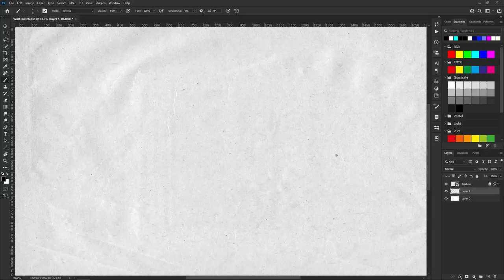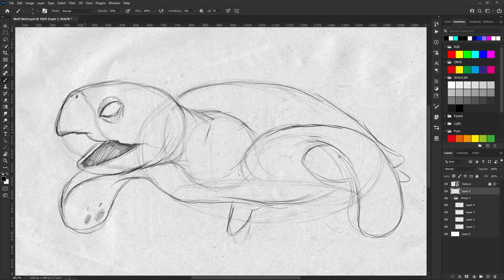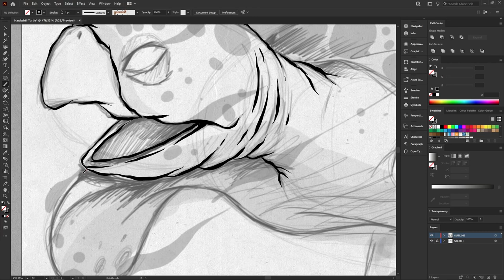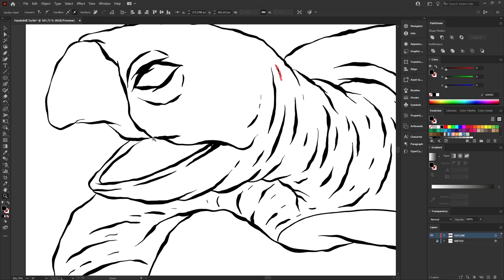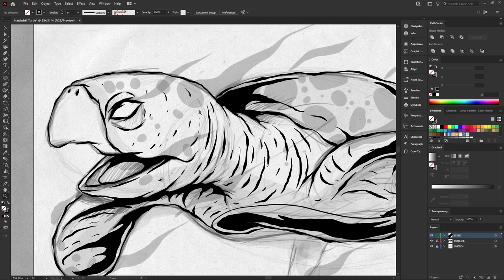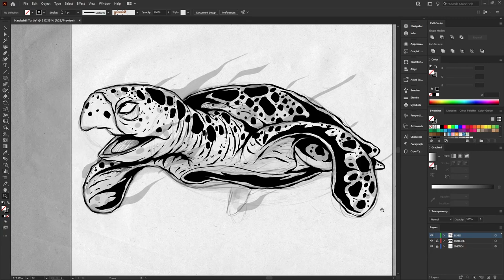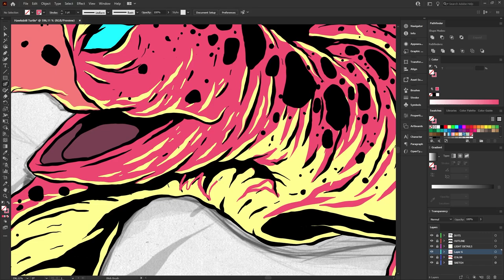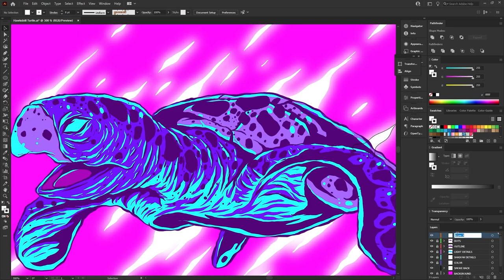Hawksbill Turtle Illustration - Sketching on Photoshop & Coloring on Adobe Illustrator - Speed Art